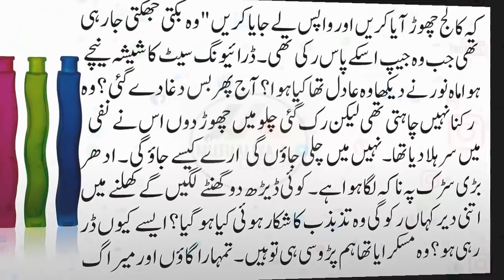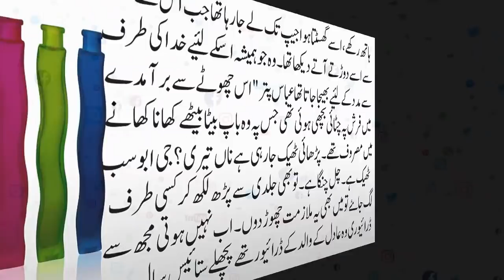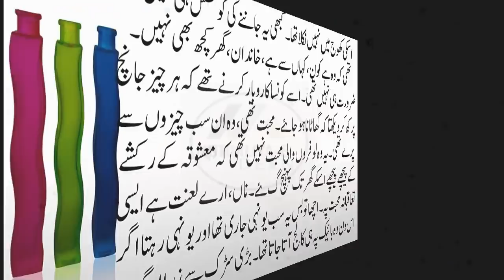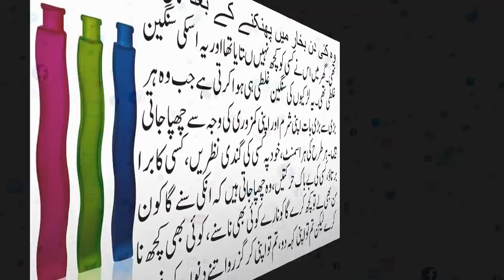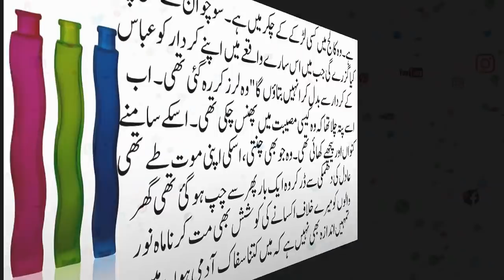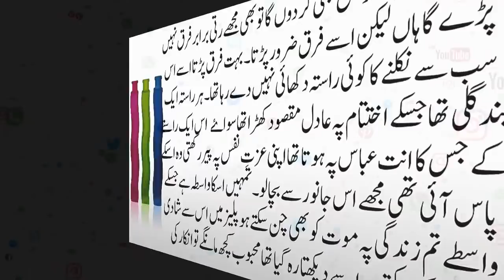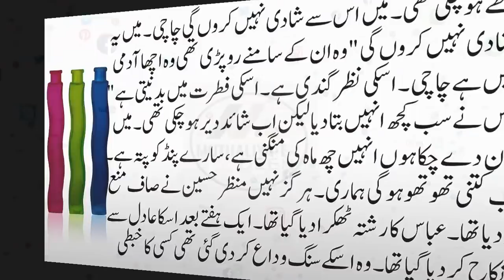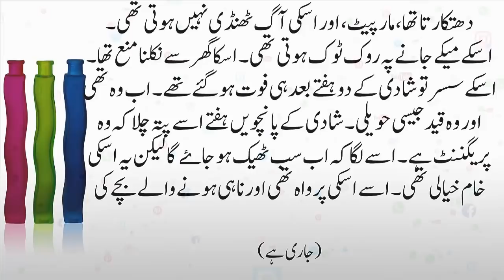Kamlee Part 10| Urdu New Stories | Urdu Novel Book Story |Very Emotional Story | Stories Urdu Hindi